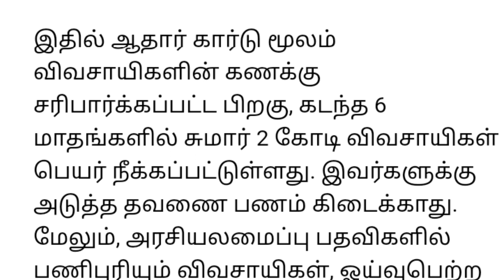🔴 Today evening head line news: இனிமேல் இவர்களுக்கு உதவி தேவை கிடையாது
இனிமேல் இவர்களுக்கு உதவி தேவை கிடையாது வெளியான அதிர்ச்சி தகவல்